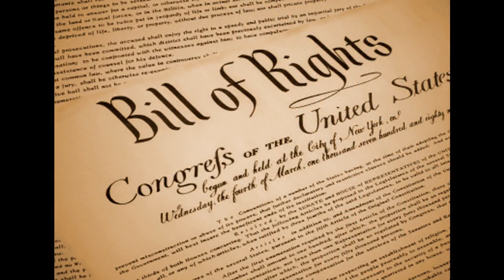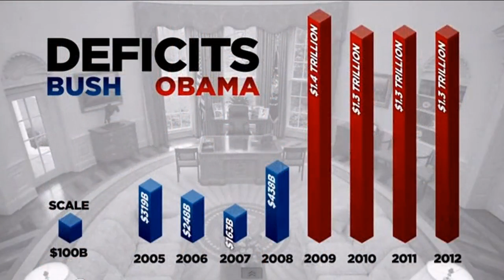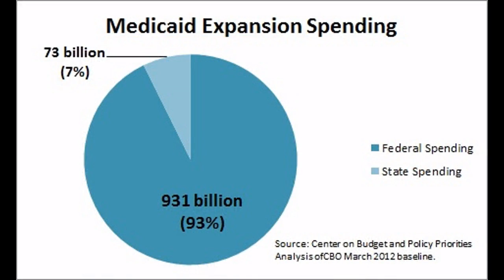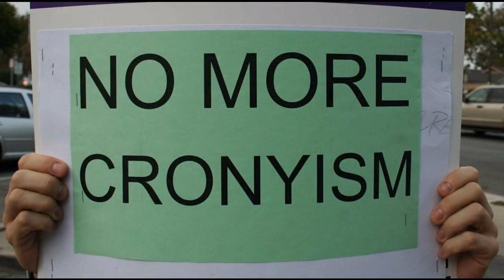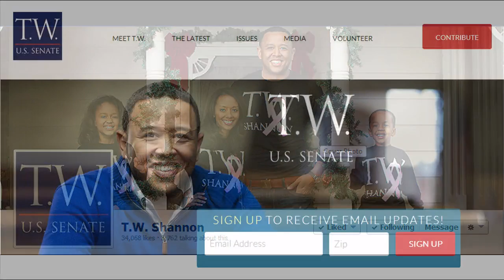• T.W. Shannon interview • Tea Party Express • 3/24/14 •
March 24th, 2014 • Oklahoma • U.S. Senate candidate T.W. Shannon crossed paths with the Tea Party Express while campaigning for the U.S. Senate seat in Oklahoma.  The Oklahoma primary election will be held on June 24th, 2014.

Audio provided by Tea Party Express.  For more interviews with 2014 candidates, visit their